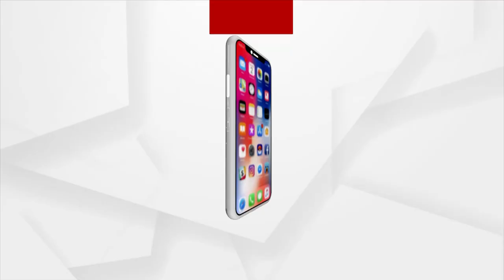ଚାର୍ଜସିଟରୁ କଟିଲା ନାଁ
ମନ୍ତ୍ରୀ ପ୍ରତାପ ଜେନାଙ୍କ ଉପରେ ସାନି ତଦନ୍ତ ପାଇଁ ସାଲେପୁର JMFC କୋର୍ଟଙ୍କ ନିର୍ଦ୍ଦେଶ ପ୍ରତିକ୍ରିୟା ରଖିଲେ କଂଗ୍ରେସ ନେତା ଦେବେନ୍ଦ୍ର ସାହୁଙ୍କ ।

Pratap Jena